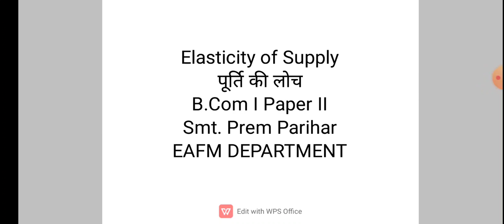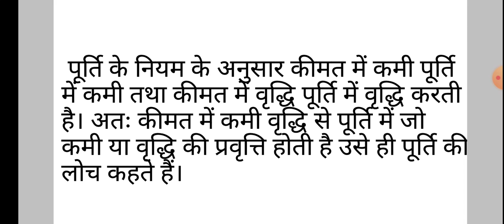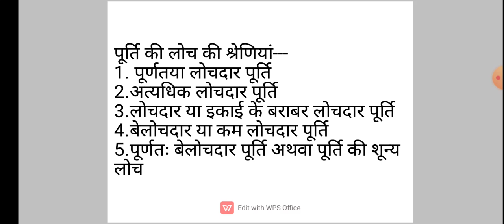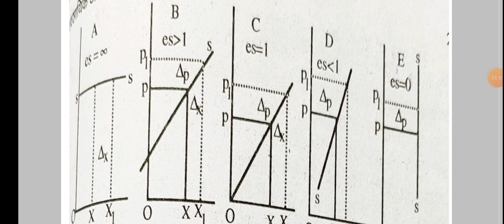Elasticity of Supply1 B.Com I Paper II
Smt. Prem Parihar EAFM Department